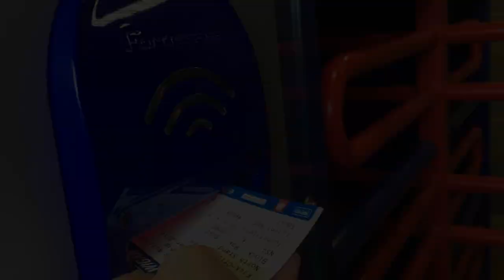WIGAN ATHLETIC V NOTTINGHAM FOREST| SHOCKING PERFORMANCE! *VLOG*